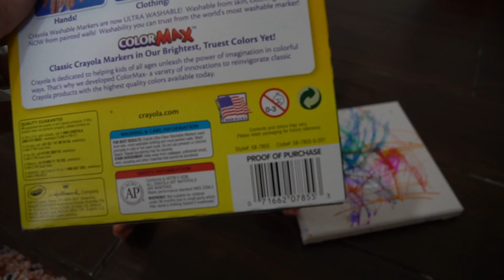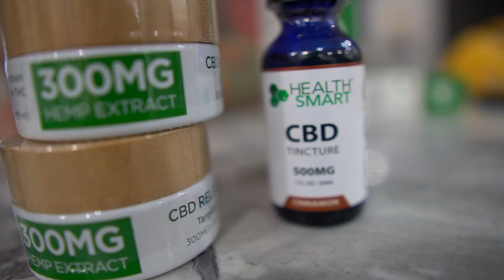HUGE SURPRISE FOR MY HUSBAND (HE HAS NO IDEA!)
or use CHARLES50